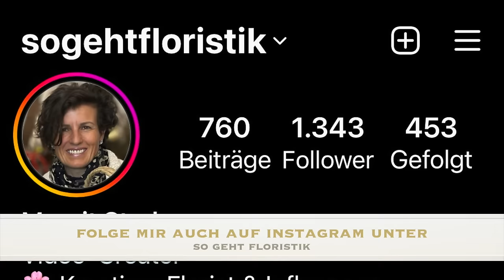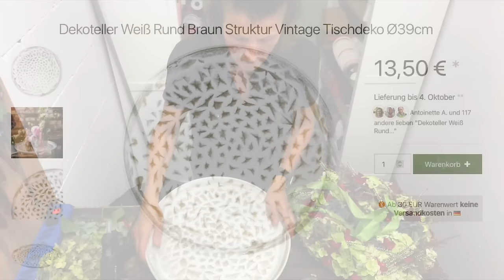Mein Herbstkranz mit Hortensien ist vertrocknet - was nun??? Hilfe für deine Herbstdeko im DIY-Video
Frische Hortensien sind ein Traum, aber was mache ich mit dem vertrockneten Kranz??? Ich helfe dir mit Tipps und Tricks dabei, deine Deko wieder auf Hochglanz zu bringen.

Margit Strak
Freischaffende Floristin